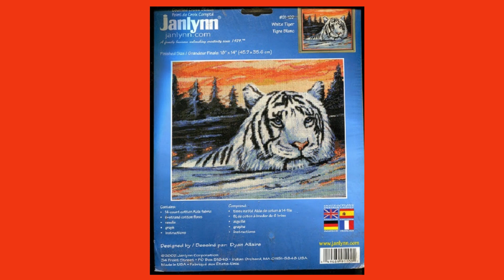ПРОДАЖА наборов для вышивания JANLYNN USA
В этом видео можно посмотреть наборы для вышивания JANLYNN USA, которые есть в наличии и вы можете их купить.. Если кто-то заинтересован в покупке такого набора (в наличии по 1 экз) то напишите мне на эл. ящик
мои плейлисты:
Шитье - мое хобби
Бесплатно скачать
вышивка - моя любовь
Вязание спицами
Вязание крючком
Рукоделие от Ирины
Своими руками
Продажа журналов